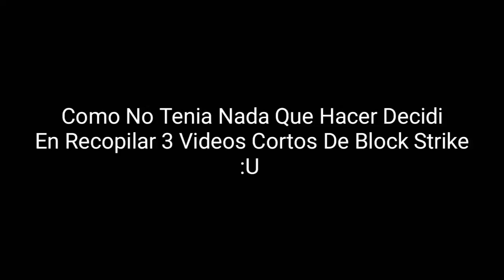Block Strike | Videos Cortos De Block Strike